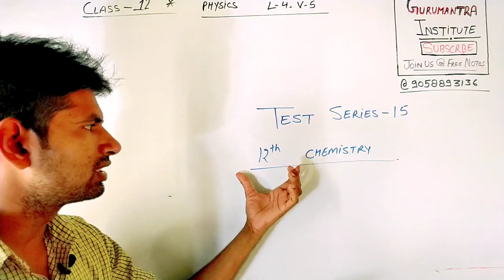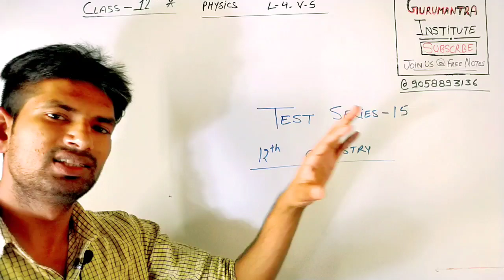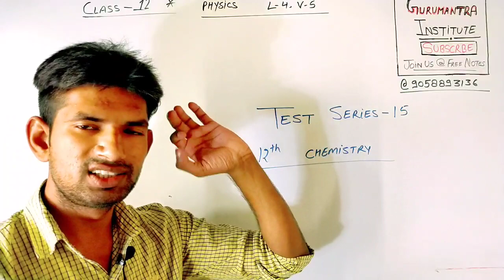Test Series-15 | Class 12 Online Test | Gurumantra Institute | By Manoj Sir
Test Series-15 Syllabus